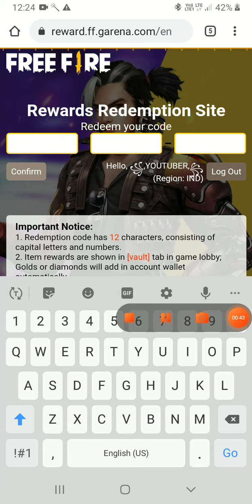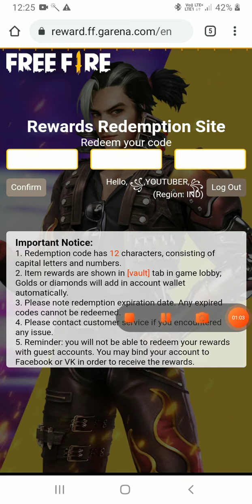free fire giving you GIFT😲😲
REDEMPTIONS CODE
XUW3 FNK7 AV8N
JOOOO JALDIIIIIIIIIIIIIIIIIIIIIIIIIIII